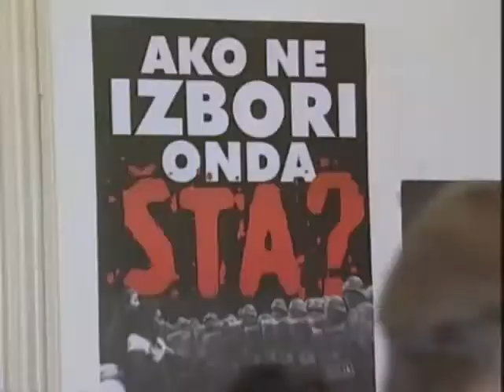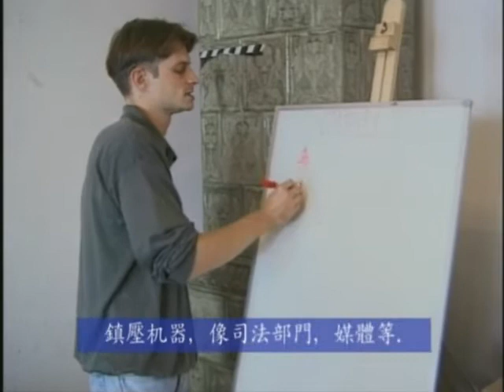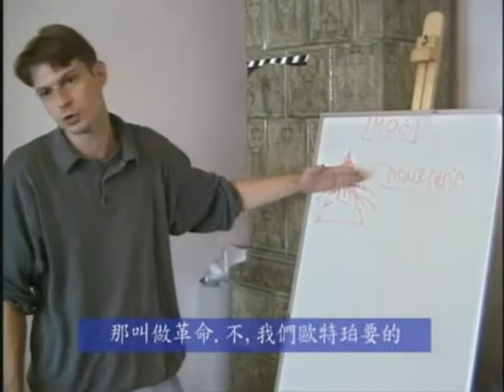4/11 打倒獨裁者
塞爾維亞的非武力抗爭